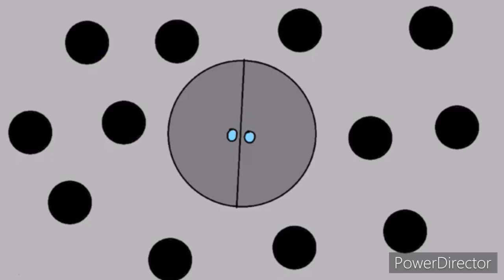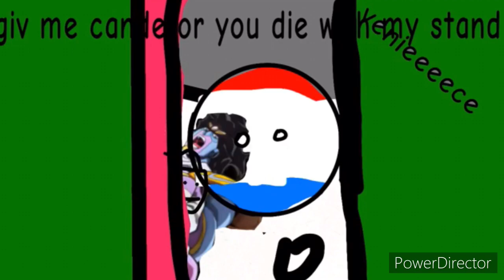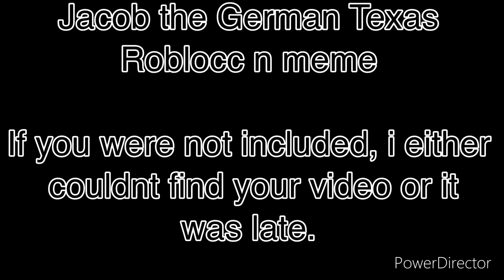Halloween M.A.P!! (Multi animator project)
Wow duck bowl actually did something he said he do wow
Playlists with channels and videos of who joined:

Thank you to all of you who joined!!! 🎃

Its a spooky month!